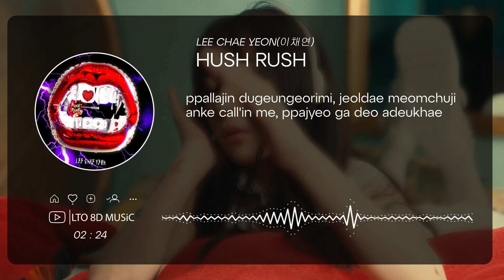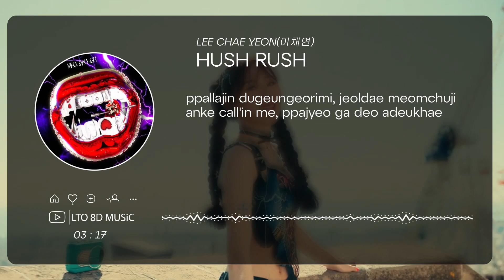𝟴𝗗 𝗠𝗨𝗦𝗶𝗖 | HUSH RUSH - LEE CHAE YEON (이채연) | 𝑈𝑠𝑒 ℎ𝑒𝑎𝑑𝑝ℎ𝑜𝑛𝑒𝑠🎧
Use headphones/earpods🎧🎧🎧!~

»𝐀𝐫𝐭𝐢𝐬𝐭: LEE CHAE YEON (이채연)